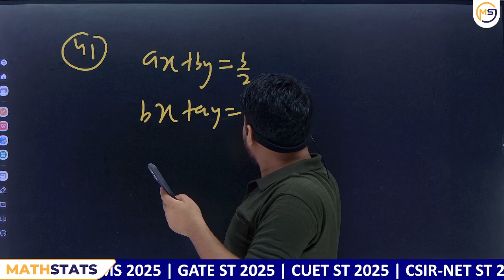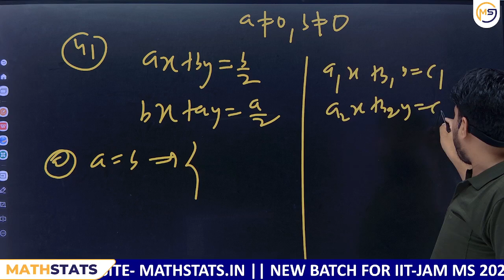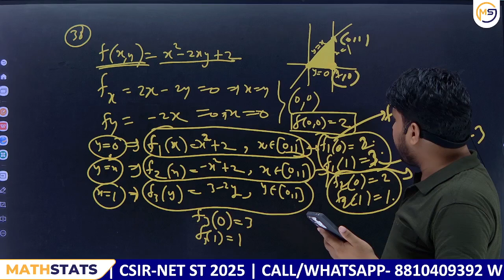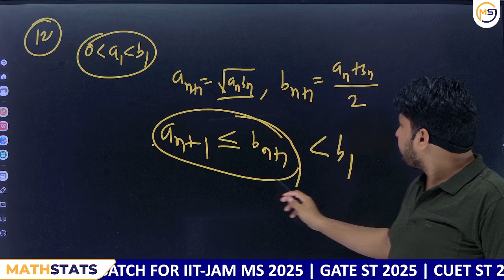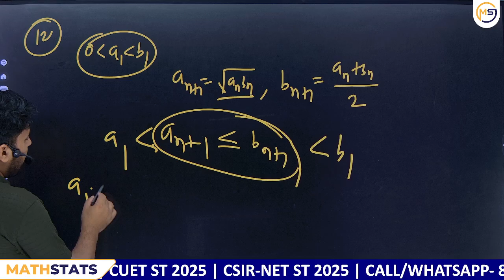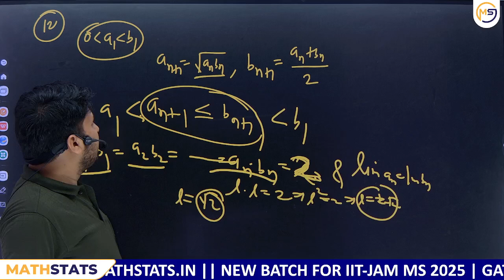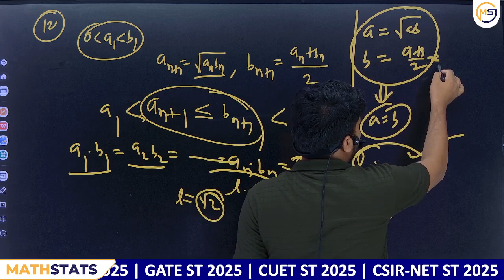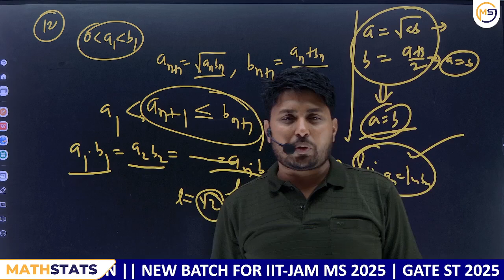Doubts Class-721 : JAM, GATE, NET, CUET, ISI, CMI || Ask Me Anything || Santosh Sir